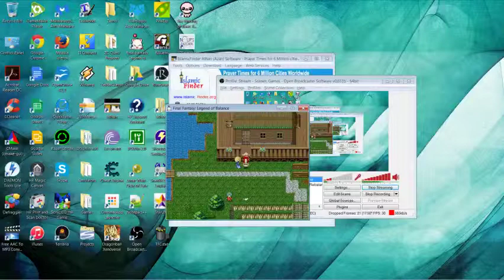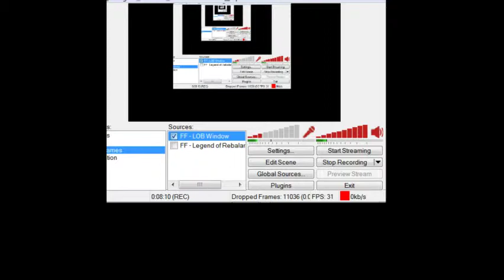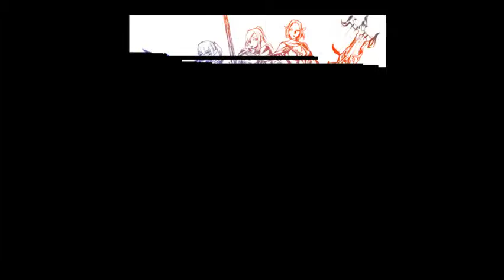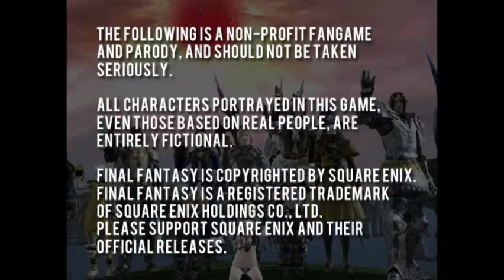Lets Play FF Legend of Balance Part 22